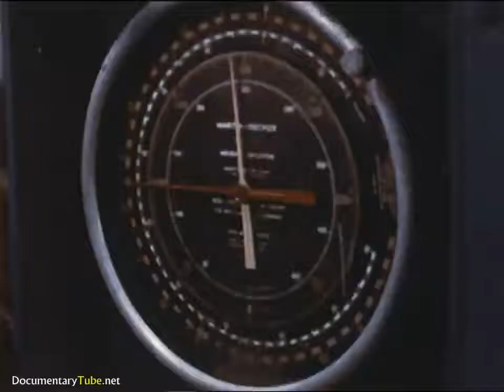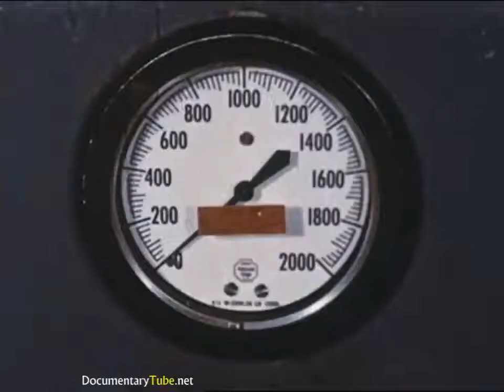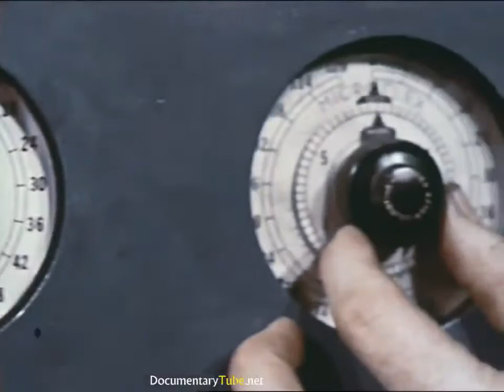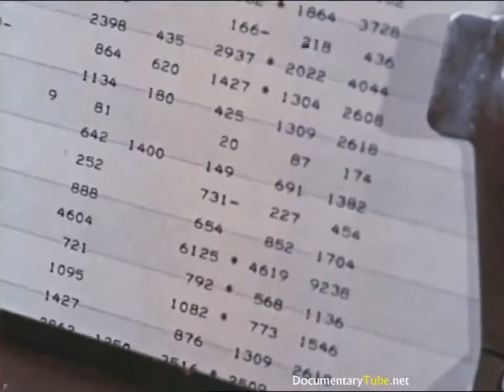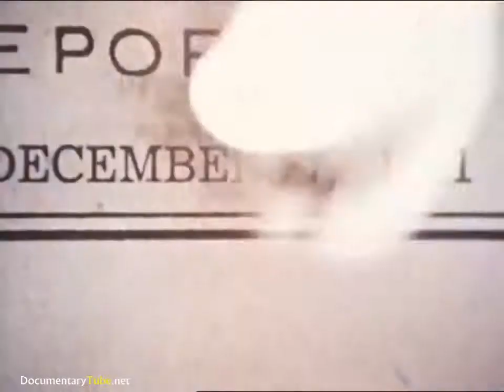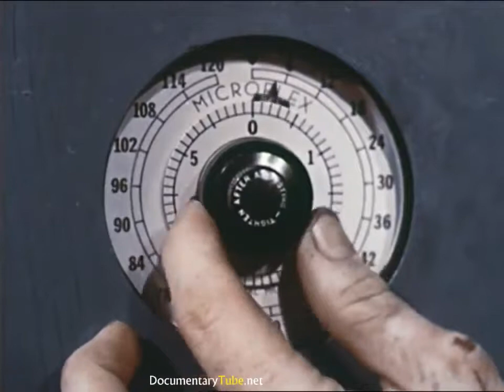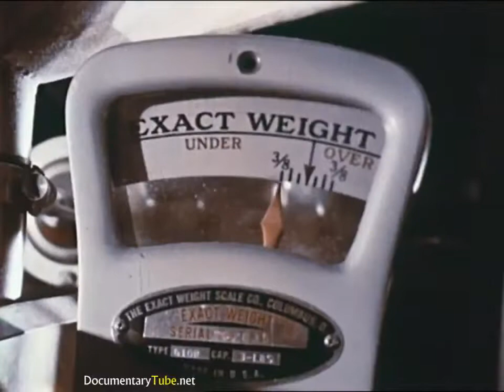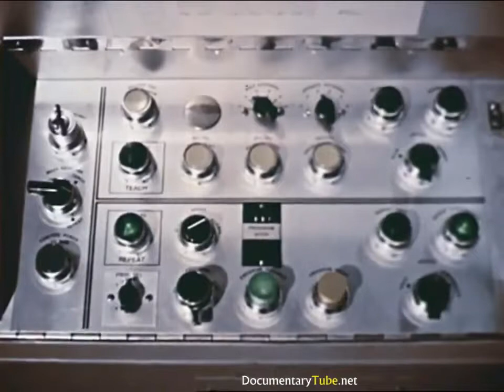BUSINESS 101 - Classic How's It Made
Here's a classic video on how Tupperware is made. Have fun watching this timeless video.